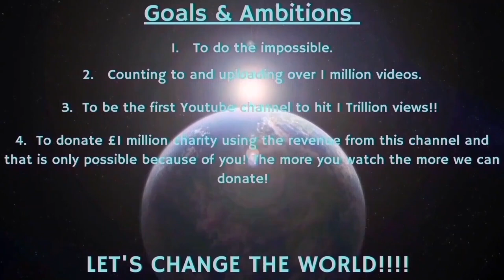Counting to ONE MILLION!!, This is Number 95,289